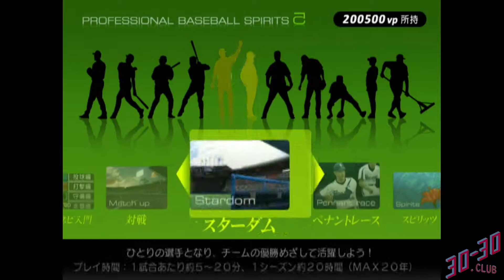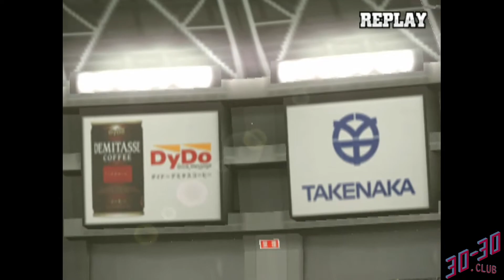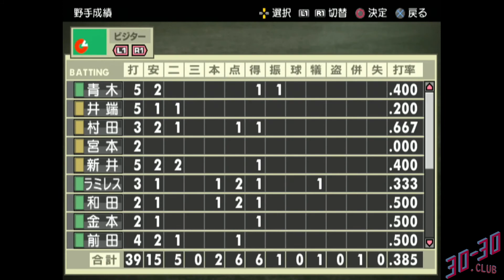Pro Yakyuu Spirits 5 (PS2) - Gameplay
A full game of Pro Yakyuu Spirits 5, a 2008 baseball video game by Konami. This game also came out on PS3, so this is the "old-gen" version. This recording is an All-Star Game, so future MLB stars like Yu Darvish, Koji Uehara, and Masahiro Tanaka all play a role.